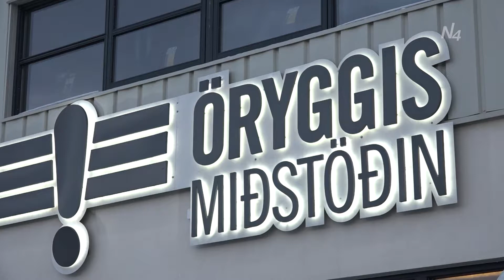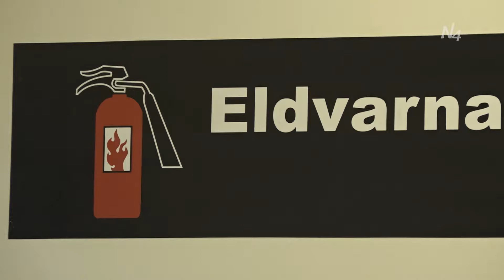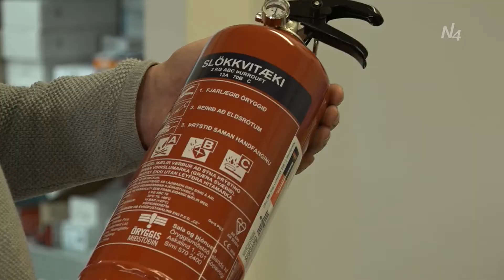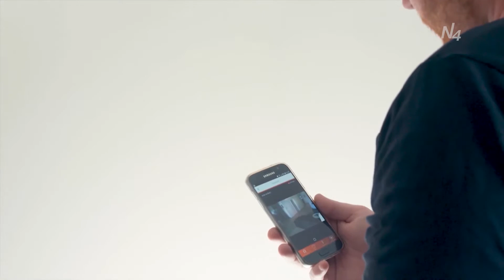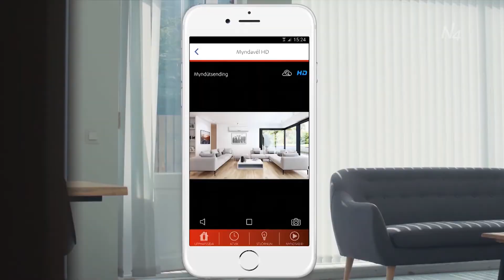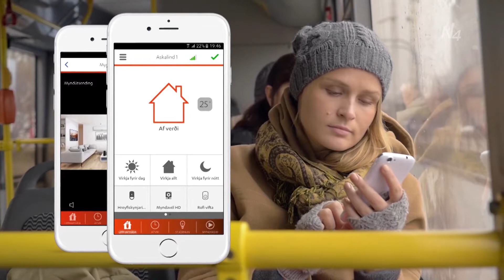Eldvarnir yfir hátíðarnar